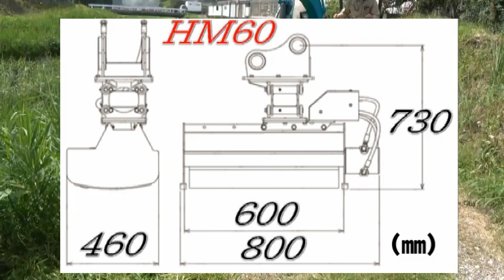【KR FLAIL MOWER ＨＭ60】傾斜地も楽に作業可能！？油圧ショベル用草刈機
KR FLAIL MOWER ＨＭ60をご紹介します。
油圧ショベル用草刈機で傾斜地も楽に作業可能です。